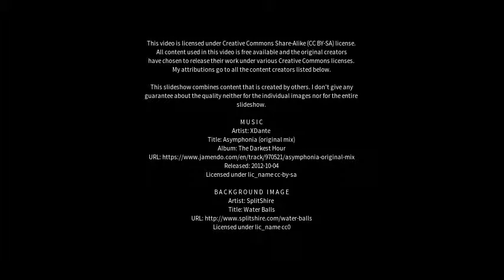Best places to visit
Best places to visit - Nimmitabel (Australia) Best places to visit - Slideshows from all over the world - City trips, nature pictures, etc.